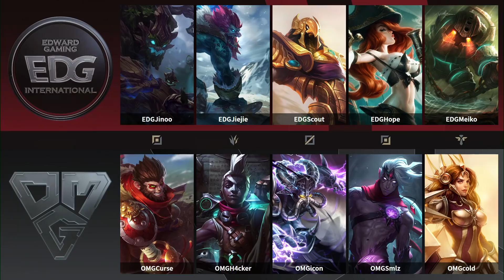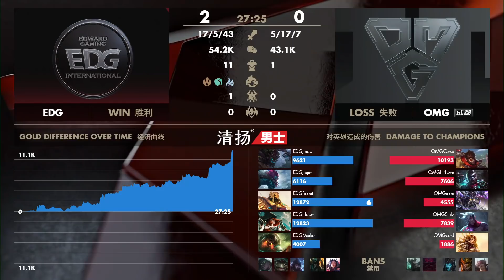【LPL春季賽】第7週 EDG vs OMG #2